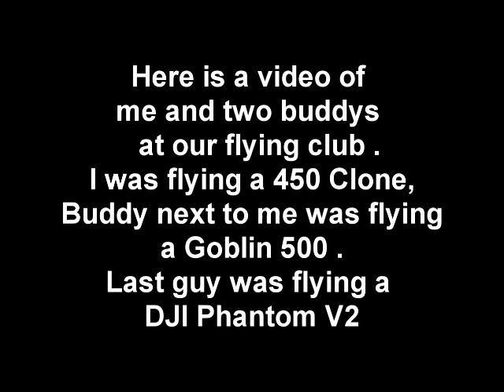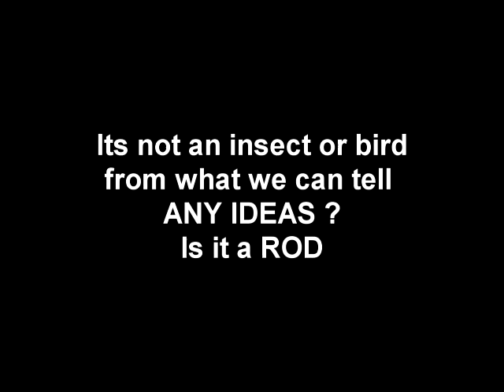Goblin 500 , HK 450 and DJI Phantom with Strange Video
Here's a video of me and my buddies flying at our Club with our Helicopters and a Quad copter that was equipped with a GO PRO 3 ... After watching the whole video that was about ten minutes long we noticed something shooting across the screen ... is it a Rod .. you decide .